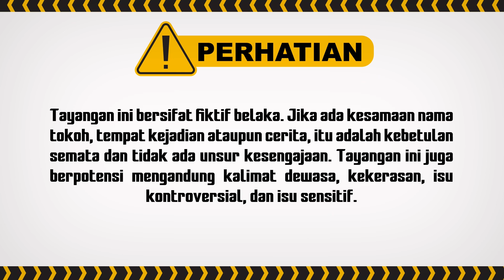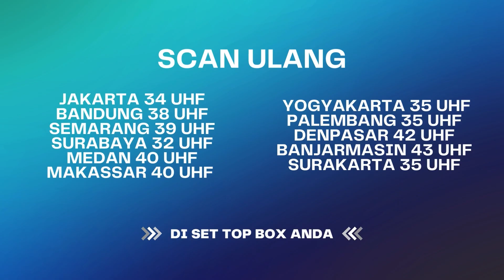Baru Kali Ini Liat Dimas Seemosi Itu| Best Cut Berbagi Suami ANTV Eps 31 (2/4)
Aisyah yang melihat kecelakaan tersebut menyelamatkan Dimas dan membawanya ke rumah karena ia tidak punya uang untuk ke rumah sakit. Aisyah merawat Dimas hingga sadar. Kehadiran Dimas menimbulkan kesalahpahaman penduduk desa sekitar. Dimas dan Aisyah dianggap berbuat maksiat. Warga kemudian menuntut mereka menikah jika tidak ingin Aisyah diusir dari desa. Dimas yang merasa berutang budi akhirnya setuju untuk menikahi Aisyah. Aisyah yang tidak tau jika Dimas sudah berkeluarga, harus menjalani kehidupan barunya di Jakarta dengan penuh tekanan. Terlebih lagi, ternyata Aisyah memiliki rahasia masa lalu dengan Bianca.

000010
000011